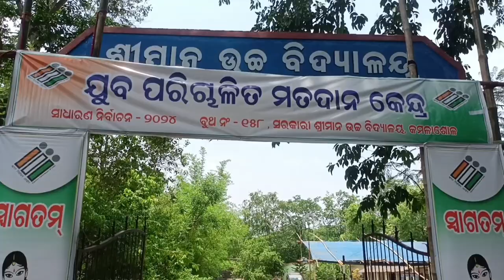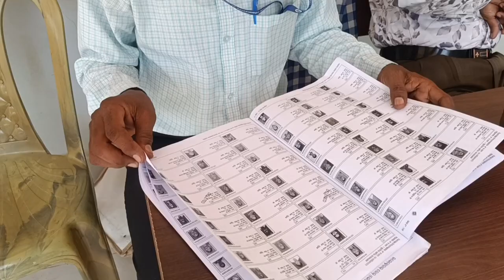First time vote ଦେଲି